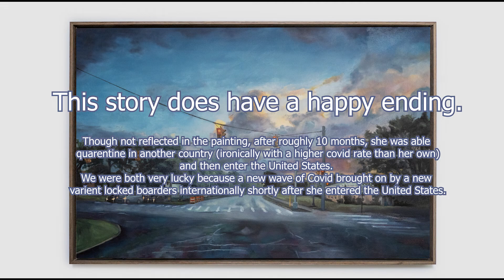Artist Journey Through Pandemic [Sea Nymphs and Morning Dreams]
I don't think anyone really has had an easy time making it through this pandemic. Today I tell my story and how it influenced my artwork.

This story is a bit somber and the tone of the video matches it. Things will be brighter in the future

I wrote the music and recorded it myself. If anyone wants to use the .wav files for there own creative use, I'd be happy to send the files to them.

Title: Sea Nymphs and Morning Dreams
Medium: Oil on Canvas
Dimensions: 24/ 36"